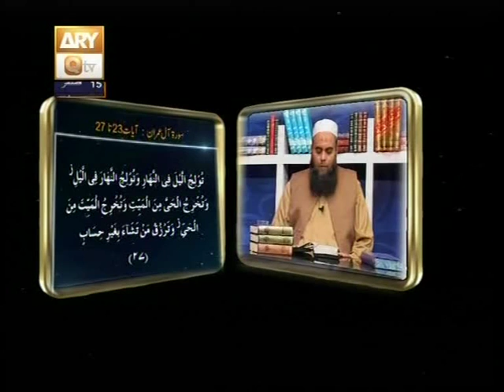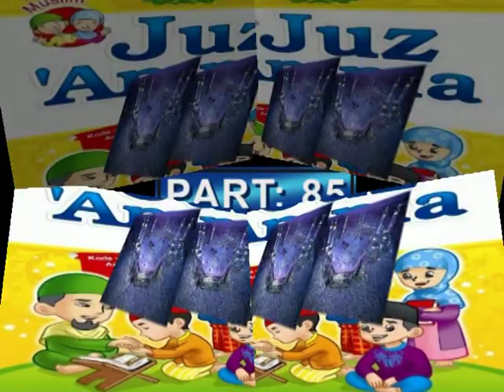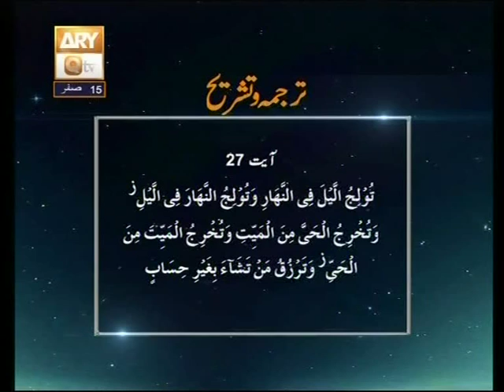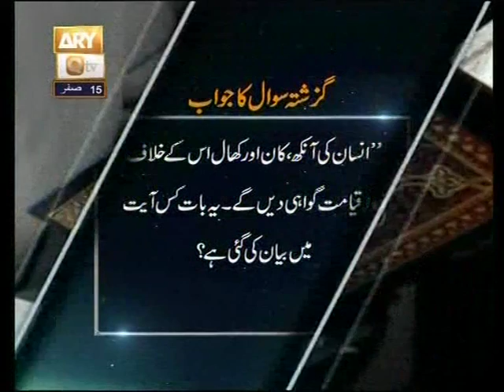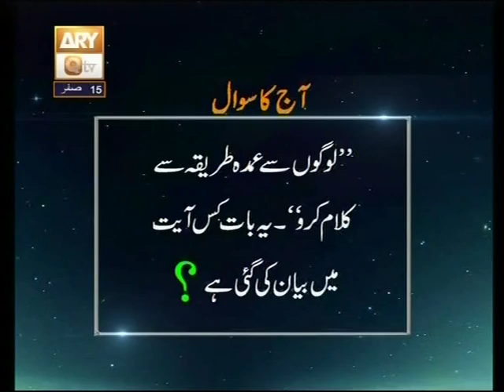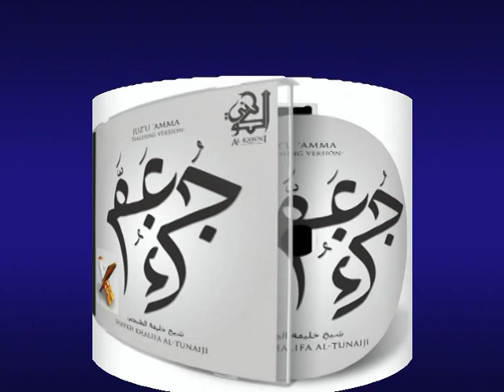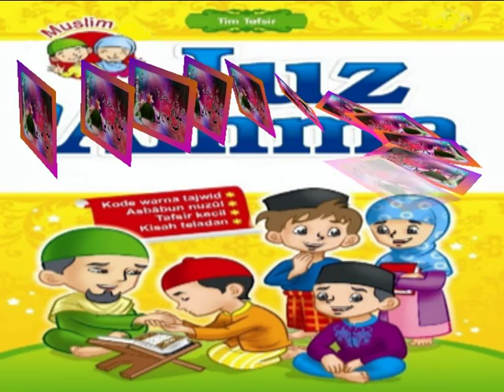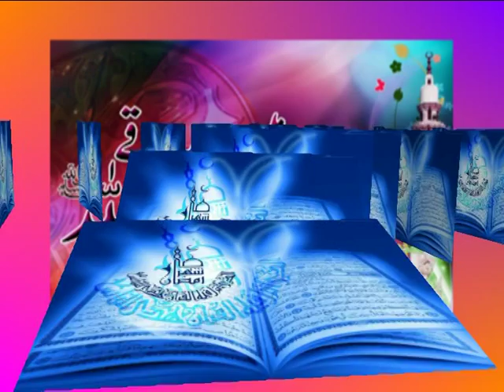85 Baseerat Ul Quran Surah Al Imran Ayat 23 Ta 27 By Shujauddin Sheikh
85 Baseerat Ul Quran By Shujauddin Sheikh Part 85 Surah Al Imran Ayat 23 Ta 27. 14 Safar. 14/02/1435+18/12/2013